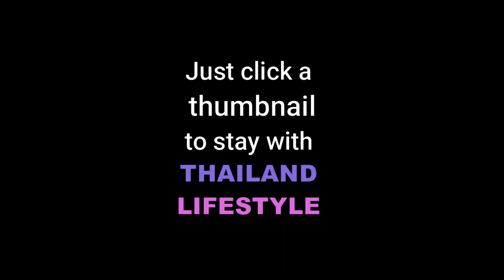The Death Railway Bridge across River Kwai Kanchanaburi Thailand Lifestyle vlog day trip by train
Part 1. The Death Railway Bridge across River Kwai Kanchanaburi Thailand Lifestyle vlog day trip by train a day tour from Bangkok to Kanchanaburi and shows things to around Bangkok. Kanchanaburi is known for the river Kwai bridge, built during second world war. The railroad crosses the River Khwae Yai known as river Kwai via the Death Railway Bridge. Nearby, thousands of Allied soldiers are buried at the Kanchanaburi War Cemetery.

Part 2  Day trip to from Bangkok via Nakhon Pathom to the river Kwai bridge -
             httpDays://youtu.be/evlYruAy1xs
Part 3 Day trip to Kanchanburi from River Kwai to Nam Tok Sai Yok Noi Waterfall - back to Bangkok

Google link
River Kwai Bridge สะพานข้ามแม่น้ำแคว

00:00 intro
00:18 leaving the train stop
01:30 full view of the bridge
01:55 stepping onto the bridge
02:41 center of the bridge
03:00 river view
04:10 going back to the train
05:35 outro